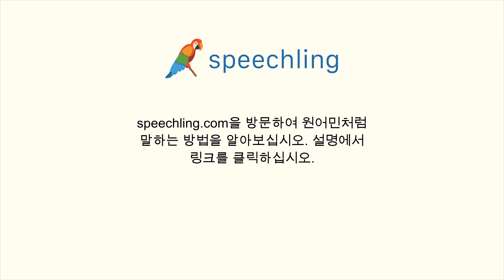영어로 "건들다" 말하는 법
남자 목소리 :
Tap

여성 목소리 :
Tap

남성 음성 번역 :
건들다

여성 음성 번역 :
건들다